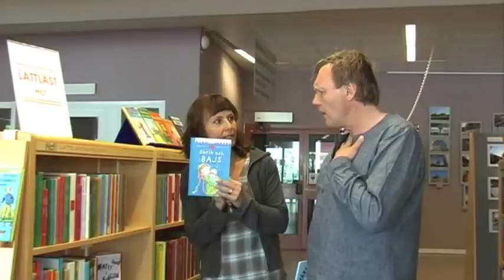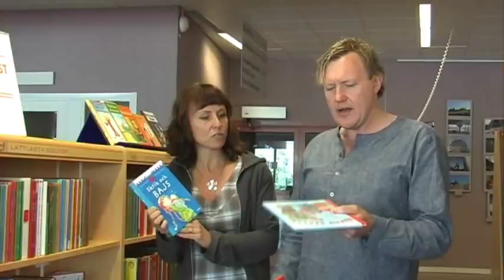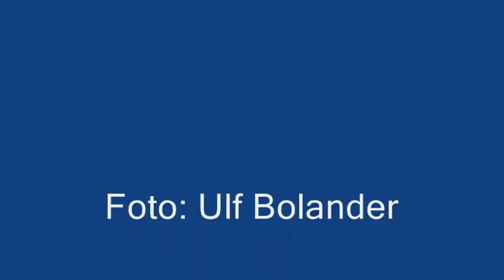Författaren Anders Jacobsson får boktips av Annica Arvidsson, barnbibliotekarie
Författaren till bland annat Sune- och Bertböckerna, Anders Jacobsson guidas runt på Örebro stadsbibliotek av Annica Arvidsson. Samtidigt får han många bra boktips.